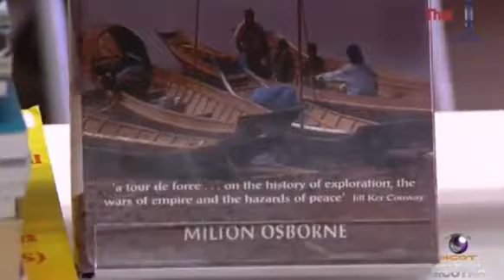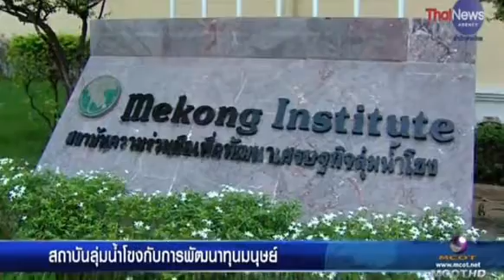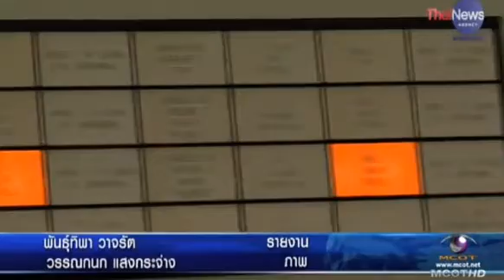Mekong Institute in "Open the Gate to ASEAN" (a documentary by Modern 9 TV Channel)